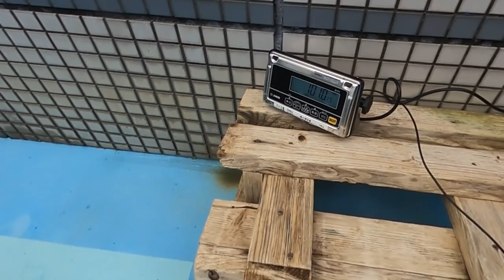【トド】トドの子供たちの体重測定練習風景(^^)/（伊勢シーパラダイス／水族館）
伊勢シーパラダイスで生まれた３歳のお兄ちゃんと１歳の妹トドの体重測定の様子です！